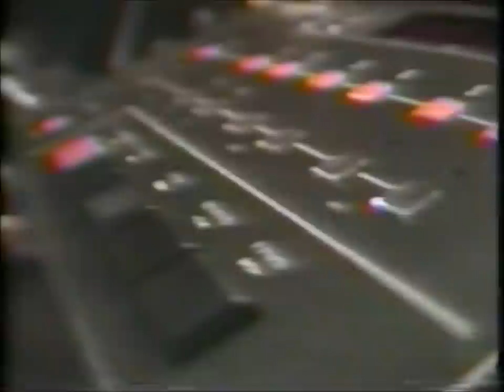The Criminally Insane on Evening Magazine